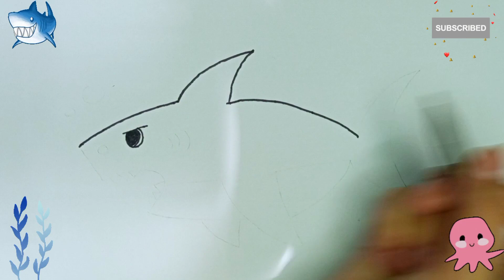How to draw cute and easy Shark | Easy Drawing, Painting and Coloring for Kids & Toddlers